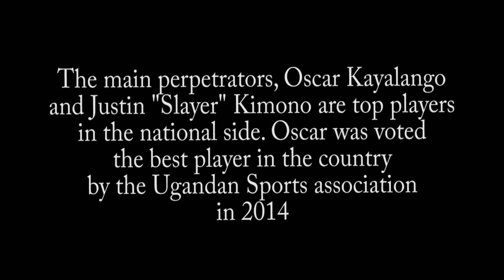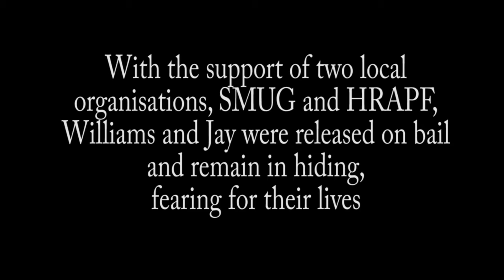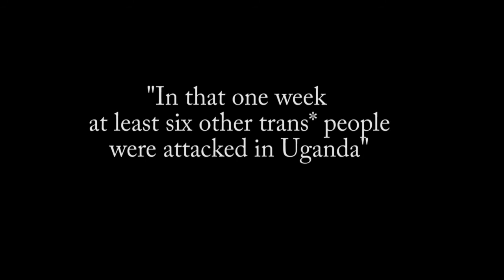Hate crime against trans* men in Uganda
As Uganda prepares for its national elections, it is evident that
politicians have begun to use the "gay rights" card to instill fear in
the nation.

This makes the situation very vulnerable for LGBTI persons and more
specifically for Transgender Ugandans.  In our interviews with Trans*
persons, they consistently state, "we are Transgender people are the
face of the LGBTI movement."  Gender expression and gender identity
remains a major vulnerability to Trans* persons who become key targets
by the public.

On the 17 October 2015, 2 Trans activists were attacked inside a bar
in Kampala Uganda.  While hosting foreign guests, Apako Williams and
Jay Mulucha were attacked and called out as being fake men and
homosexuals.  On the same weekend in several other attacks occurred on
Transgender activists took place.  One of the activists is Beyonce
Karungi the Director of TEU.